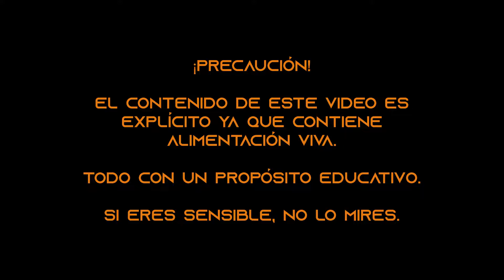Rana Toro devorando a un roedor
En este vídeo te mostramos la respuesta alimenticia de una rana toro.